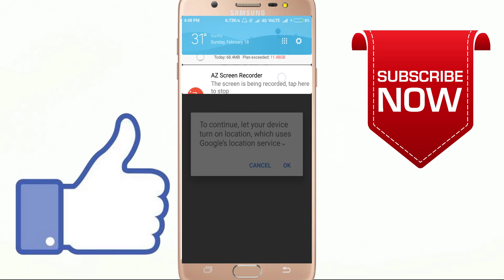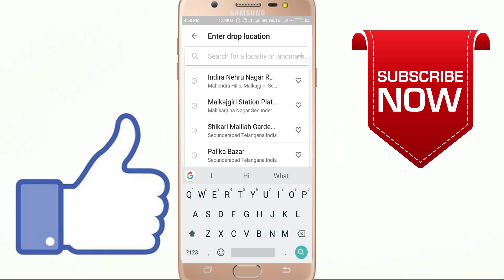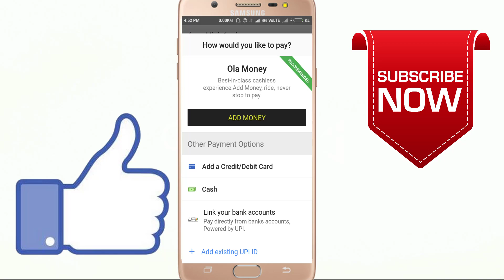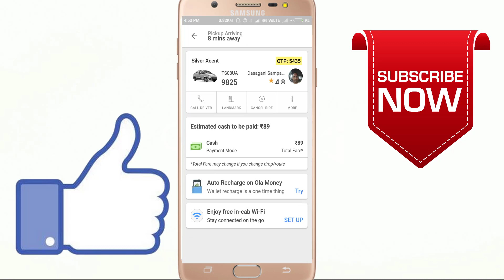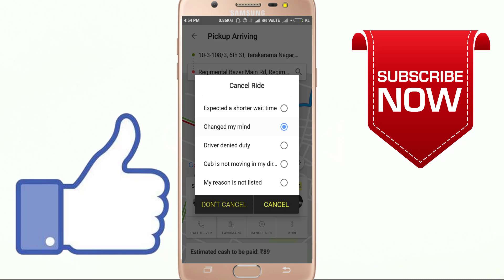How to use ola cabs in telugu || How to book ride in ola cabs || How to book ola cab 2018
Hi friends | Today I am Teaching to How to use ola cabs in telugu || How to book ride in ola cabs telugulo || How to book ola cab in telugu 2018, After watching this tutorial you will hopefully be able to follow along more intermediate tutorials.

* Be aware all videos and pictures belong to the original